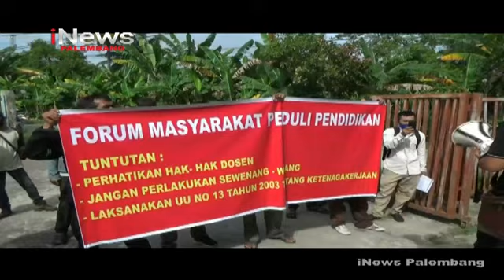UNIVERSITAS BINA DARMA DIDEMO